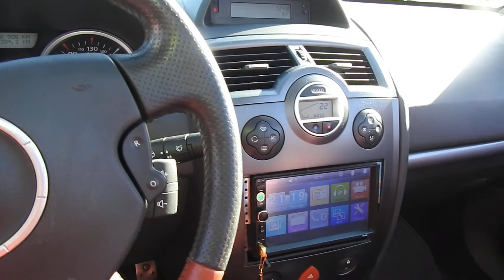Decapotabila 2008 full la vanzare